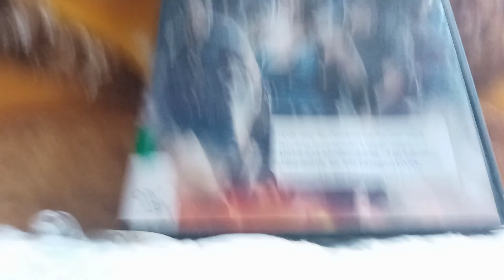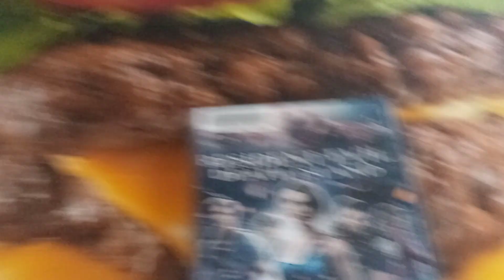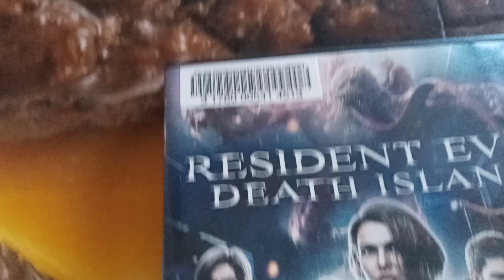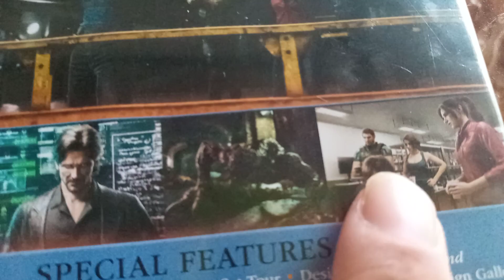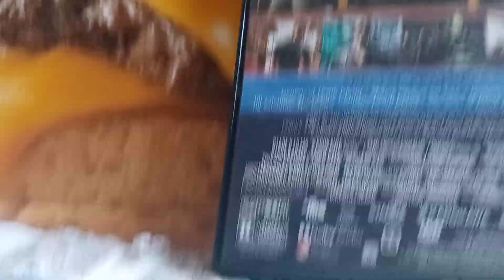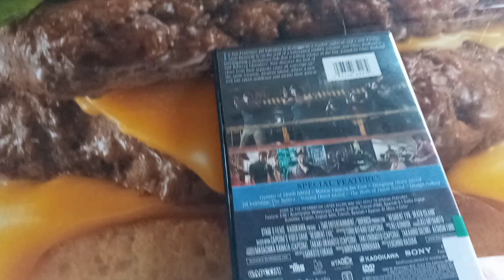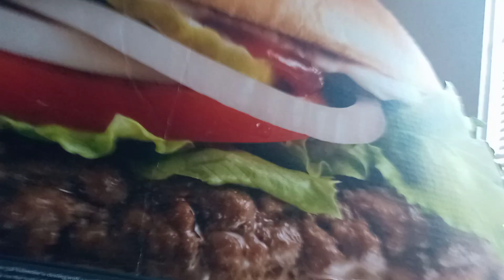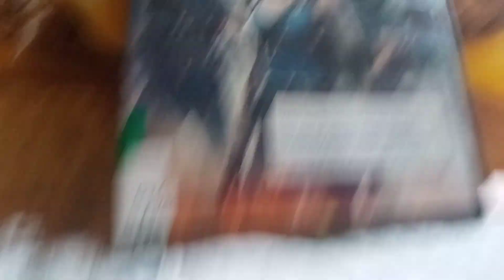my opinion on resident evil death island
very fun movie with great characters